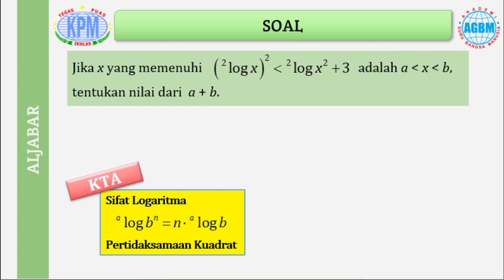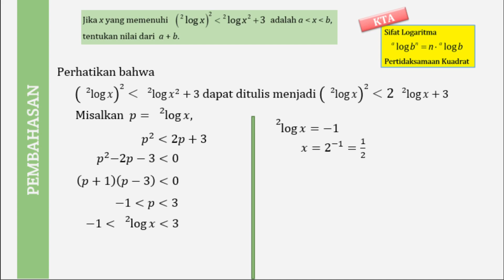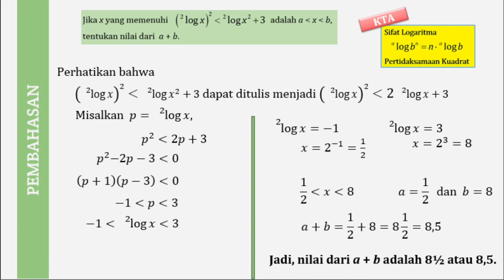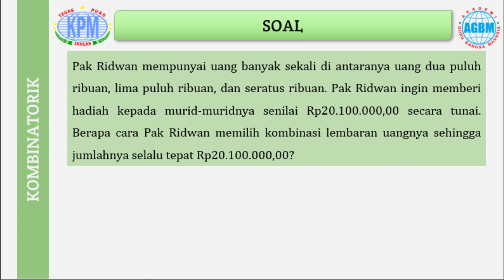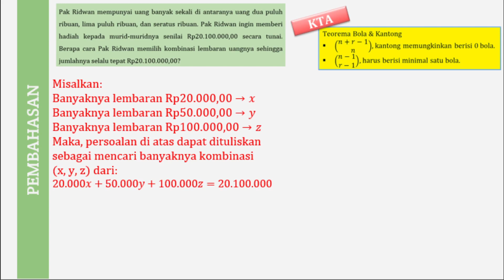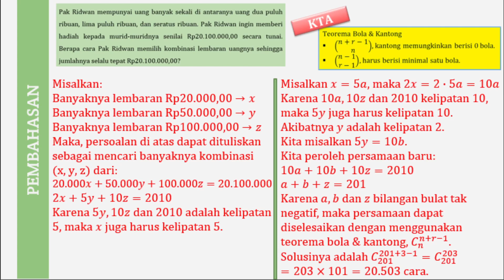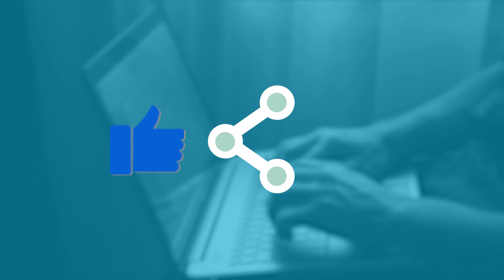Pembahasan Soal Olimpiade Matematika Tingkat SMA - Kapita Selekta Part 2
Halo sahabat KPM!

Gimana nih sama pembahasan soal Matematika kapita selekta untuk tingkat SMA di video sebelumnya? Sudah paham atau masih ada kesulitan untuk menjawab soal-soal olimpiade Matematika?

Di video kali ini, kita akan kembali membahas lanjutan dari soal Olimpiade Matematika materi kapita selekta untuk tingkat SMA. Yuk simak videonya sampai habis untuk mendapatkan tips dan trik menjawab soal olimpiade dengan mudah!